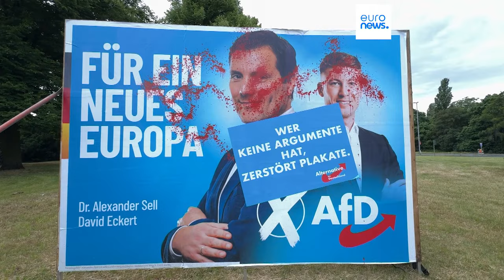La primera ministra de Dinamarca, Mette Frederiksen, explica la agresión que sufrió en Copenhague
Frederiksen fue golpeada por un hombre que se acercó a ella en una terraza de la capital danesa el viernes pasado. La primera ministra dice que aún no se ha permitido reaccionar.